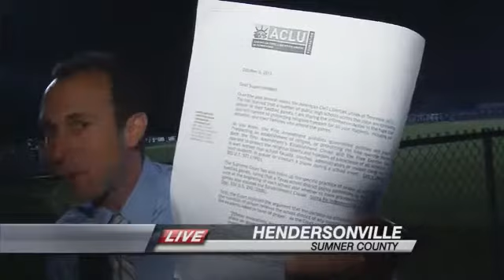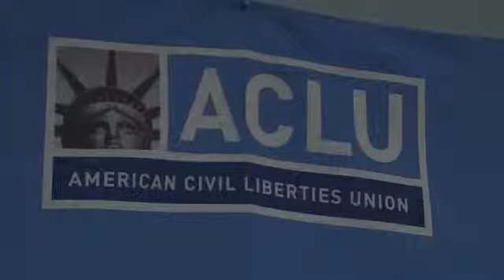ACLU Warns Against School Prayer -- Sky Arnold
Stream Fox 17 newscasts LIVE starting with Fox 17 This Morning at 5 am and News at 9 pm.Hendersonville, Tn -- Butch Norton has been cheering Beech High on since his son played here in the 80s.Back then the pre-game was a little different.Norton says a preacher would get on the loud speaker and open prayer.I think everyone appreciated it, said Norton.Two Supreme Court decisions later banned organized prayer at public schools, including football games.The ACLU's Hedy Weinberg says there are still schools doing it anyway in Tennessee.It's why she sent out a letter this week to 135 school districts reminding them that organized prayer isn't allowed.This is all about religious freedom and it's about ensuring people have the right to decide for themselves if, when and who to pray, said Weinberg.The ACLU says the letters are intended to prevent any future lawsuits.Norton is among those that believe the courts got this issue wrong.He says games haven't been the same without prayer.It's empty you feel the emptiness of it you feel there's something not there, said Norton.